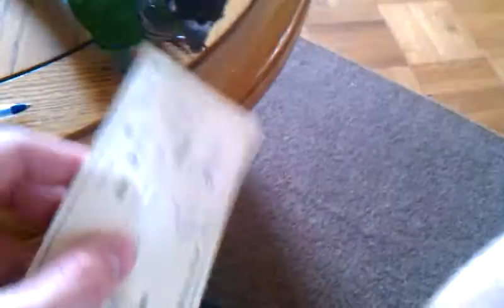Green cheek playtime